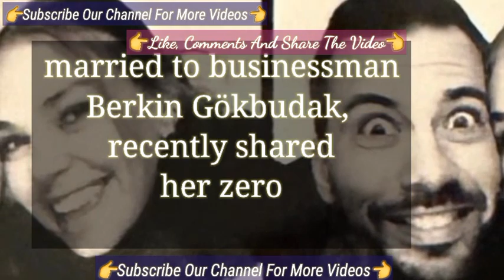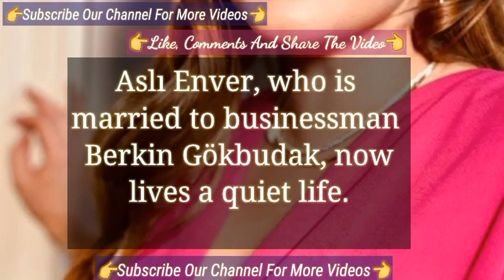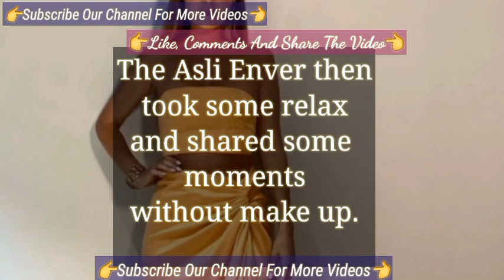Zero make up look of asli enver | Istanbullu Gelin Turkish Tv Series Actress Aslı Enver